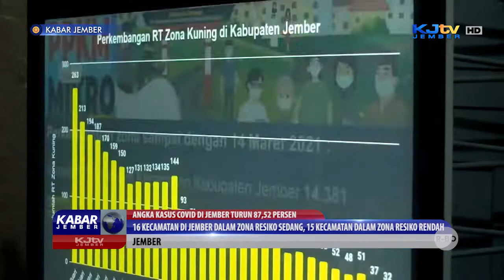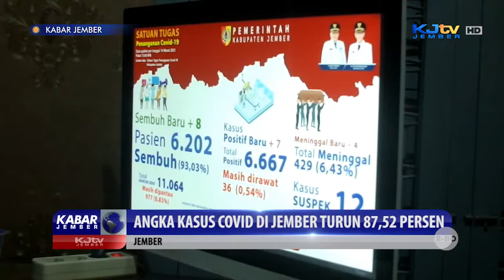ANGKA KASUS COVID DI JEMBER TURUN 87,52 PERSEN | KABAR JEMBER